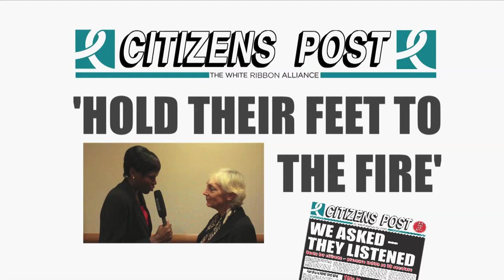CITIZENS POST: 'Hold their feet to the fire!' says Carole Presern